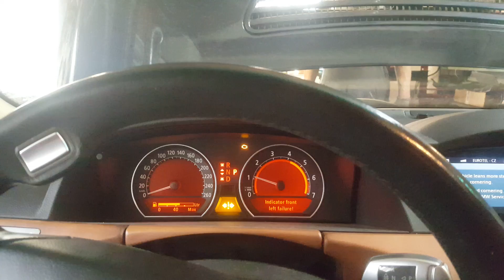750 vaha problem